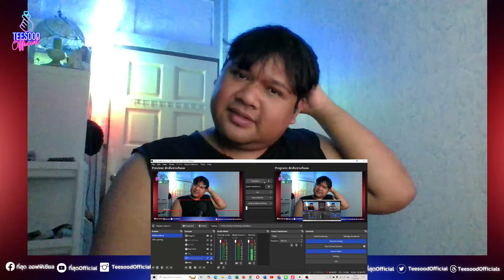ฟินิกซ์เสียงอีสาน Ep.2 ง่วงสุด อ่อมสุด